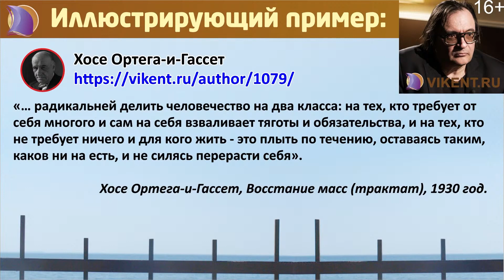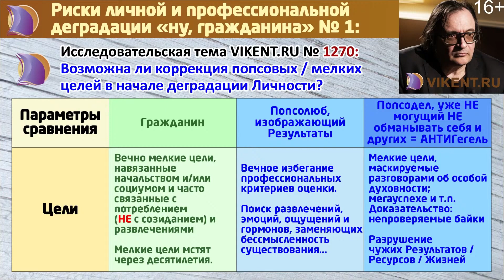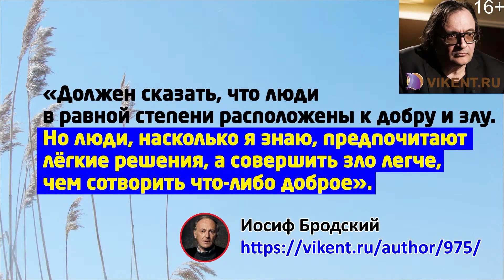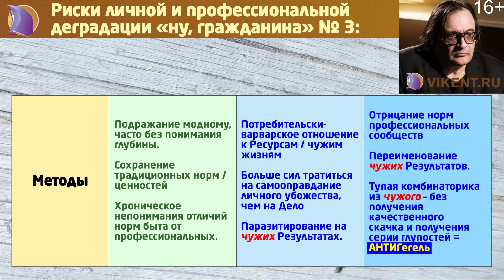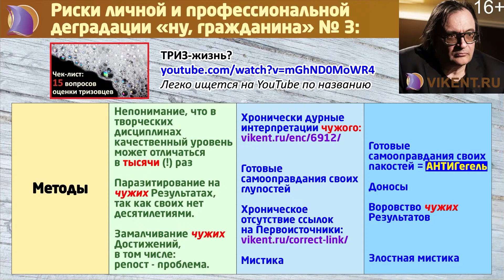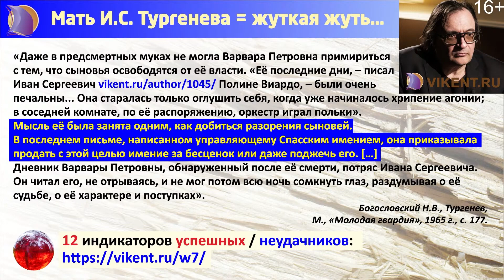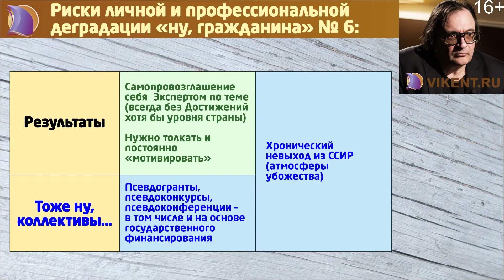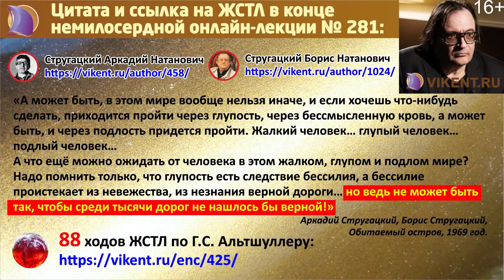РАЗВИТИЕ ЛИЧНОСТИ и более 40 СПОСОБОВ ДЕГРАДАЦИИ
из плановой бесплатная онлайн-лекции VIKENT.RU № 281 от 03 апреля 2022 года (Воскресенье) в 19:59 (мск):

СИЛЬНЫЕ ИДЕИ: КРЕАТИВНЫЕ / ТВОРЧЕСКИЕ ЛЮДИ и 40 СПОСОБОВ их ДЕГРАДАЦИИ

Однократная онлайн-регистрация умных, интересующихся креативными / творческими личностями; вопросами гениальности / креативности на бесплатный воскресный курс VIKENT.RU:

Видео чек-лист для оценки нешуточных Достижений в области Теории творчества и стратегий личности:

ТРИЗ  ЖИЗНЬ ?

Умные – а не попсовые или любительские – сообщества творческого онлайн-курса VIKENT.RU о развитии личности, а также теориях / моделях личности:

ЯНДЕКС_ДЗЕН
Канал VIKENT.RU:

ФЕЙСБУК:
Встречи и конференции проекта VIKENT.RU:

+ 15 бесплатных сервисов для умных Читателей и Зрителей VIKENT.RU интересующихся качествами творческой личности: